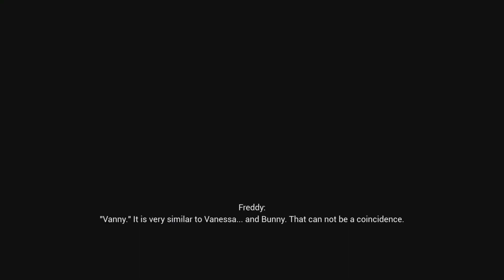FNAF SB PS5 OOB% Former PB 3:43.565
Goal is 3rd Worldwide. Not going on Speedrum.com but very good.  A tiny mistake that costed 3rd worldwide.
Past PB:3:36